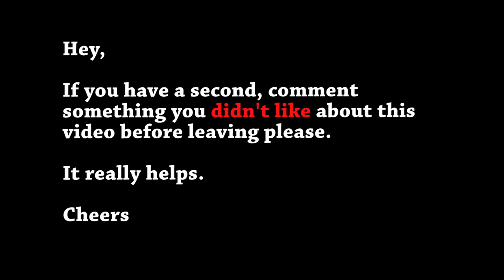3 REASONS WHY CHALLENGERS ARE CHALLENGERS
Have you ever wondered what really makes a challenger that good? Here are 3 reasons why a challenger player is challenger.